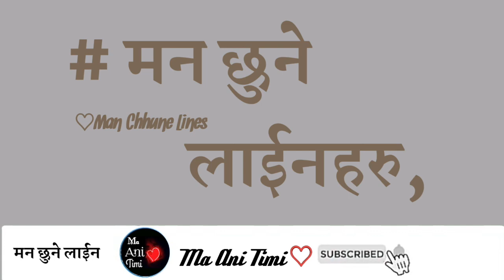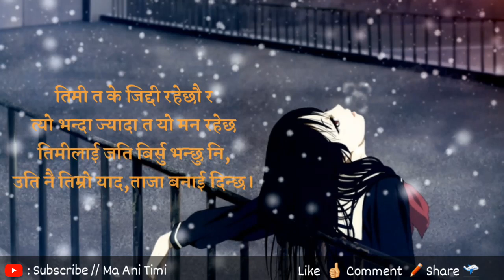Ziddi man | nepali quotes 2020 | man chune line haru | ma ani timi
ziddi man..

nepali quotes
quotes nepal
nepali status
nepali love status 2020
nepali love line
love line
man chune line haru 2020
man chune bhanai haru 2020
nepali motivational quotes
nepali inspirational lines

ma ani timi

[ Ma Ani Timi ]

मन छुने लाईनहरु:

झुठो बोलेर कहिले कसैको मन दुखाउन चाहिन
त्यसैले होला,मलाई झुटको पाठ सिकाउने धेरै आए ।

जिन्दगी त लामो हुन्छ भन्थे भन्नेहरु
तर भगवानले उस्लाई,बाच्ने अवसर कम दियो।

अरुको कथा पढ्ने सुन्ने बानी धेरै थियो उस्को
तर त्यही कथाको एक पात्र मलाई बनाई दियो।

बाच्नको लागि अनेक सावधानी अपनाउन सकिन्छ।
तर मायामा मृत्यु कम पीडा ज्यादा हुन्छ।
जस्को सावधान केही छैन।

दुनियाँमा सबैभन्दा ठूलो धोका,उसैले दिने गर्छ
जस्ले भन्छ , म तिमी बिना अधुरो हुन्छु।

सायद भरोसा निकै पर अल्झेको होला
त्यसैले हर कुरामा अचेल
सबुत माग्ने गर्छन मान्छे।
शब्द

सायद जमान अर्कै भइसकेछ
त्यसैले होला एक सत्य को बिरोध गर्ने,हजार स्वर हुन्छ।
एक झुटोको लागि ताली बजाउने लाखौं हुन्छ।

कयौं महँगो कुराहरु ले पनि पूरा गर्न नसक्ने हुन्छ
एक आवश्यकता
जस्को महत्त्व,जीवन संग गासिएको हुन्छ
तर आफ्नो भन्ने अधिकार हुन्न।

तिमी त के जिद्दी रहेछौ र
त्यो भन्दा ज्यादा त यो मन रहेछ
तिमीलाई जति बिर्सु भन्छु नि,
उति नै तिम्रो याद,ताजा बनाई दिन्छ।